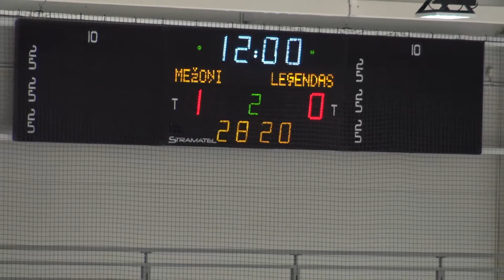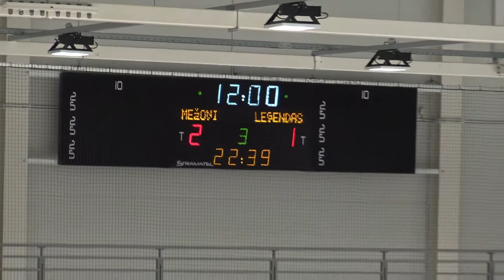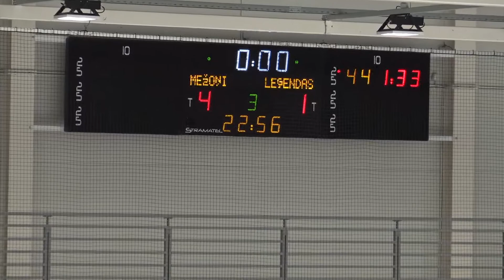218.11.01. - HK MEŽOŅI - HK PILSĒTAS LEĢENDAS